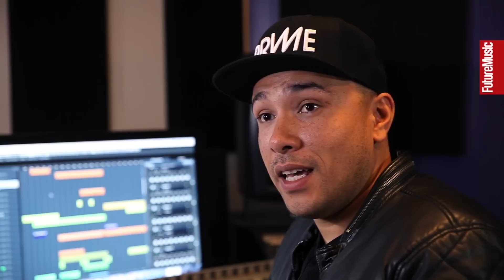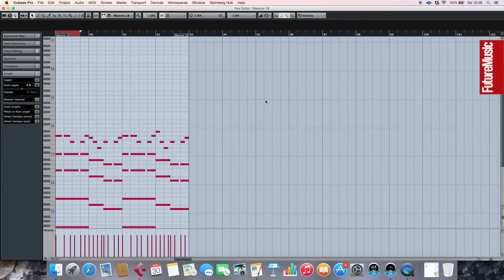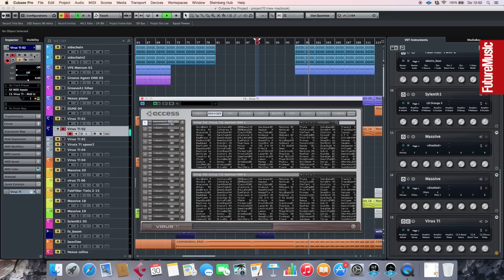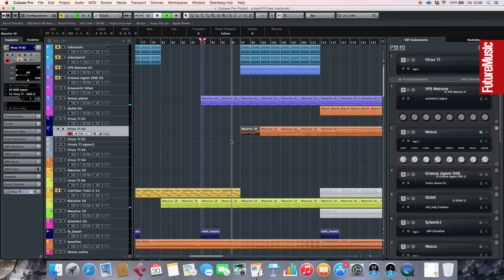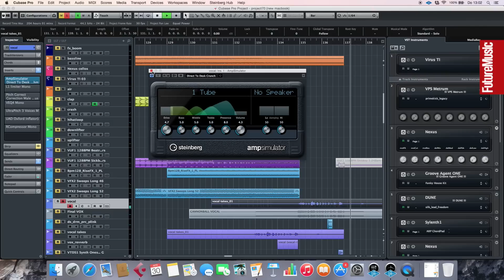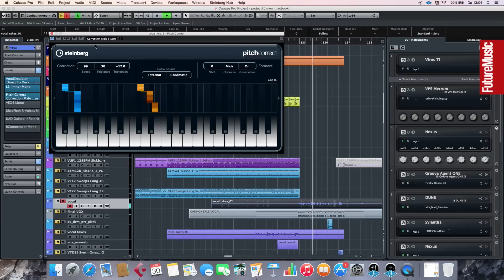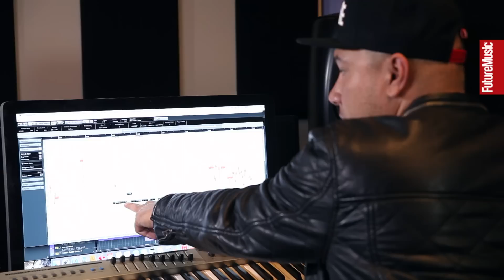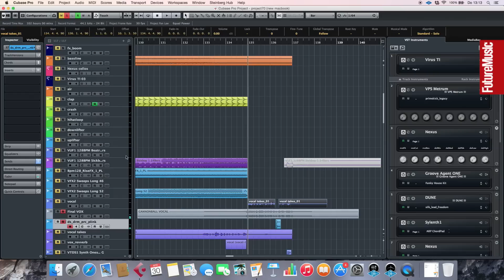Steinberg Studio Sessions S02EP7 - Justin Prime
Future Music partner up with Steinberg for a second series of the Studio Sessions. This time we head to the Amsterdam studio of Justin Prime. Watch as he explains how his collaboration with Showtek, Cannonball was created in Cubase. Plus, learn how a simple vocal can be turned in to something special with creative processing.

CREDITS
Producer - Chris Barker
Videographer - Richard Ecclestone
Videographer - Will Seelig
Editor - Will Seelig